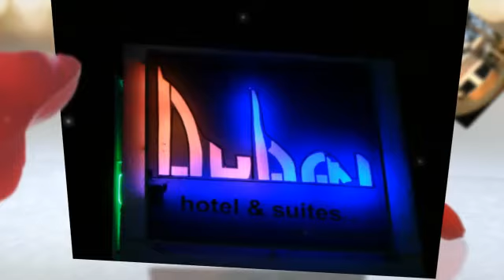Dubai Hotel Suites